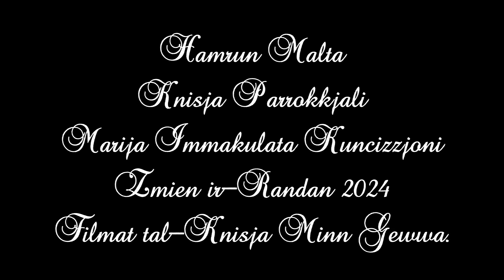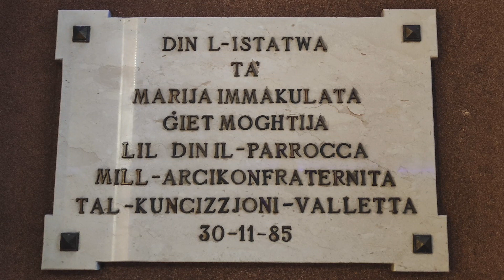Ħ𝐚𝐦𝐫𝐮𝐧 𝐌𝐚𝐫𝐢𝐣𝐚 𝐈𝐦𝐦𝐚𝐤𝐮𝐥𝐚𝐭𝐚 𝐊𝐮𝐧ċ𝐢𝐳𝐳𝐣𝐨𝐧𝐢 / Ż𝐦𝐢𝐞𝐧 𝐢𝐫-𝐑𝐚𝐧𝐝𝐚𝐧 𝟐𝟎𝟐𝟒 / 𝐅𝐢𝐥𝐦𝐚𝐭 𝐭𝐚𝐥-𝐊𝐧𝐢𝐬𝐣𝐚 𝐌𝐢𝐧𝐧 Ġ𝐞𝐰𝐰𝐚.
Filmat tal-Knisja Minn Ġewwa - Żmien ir-Randan - 2024

Footage of the Interior's Church - Lent Times - 2024

Those bells were cast by Achille Mazzola of Italy in 1993.

The masses of bells are:
420kg
481kg
713kg
1025kg

The Note of Bells:
LAb3 - AS'
SOL3 - G'
FA3 - F'
MIb3 - ES